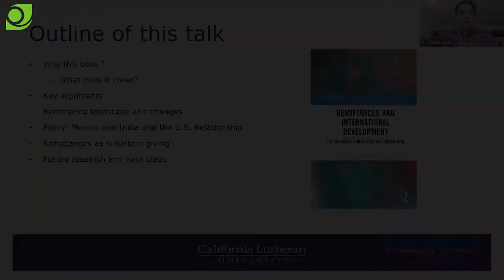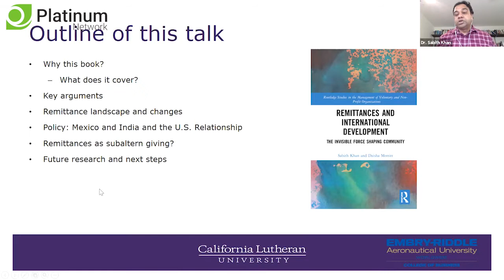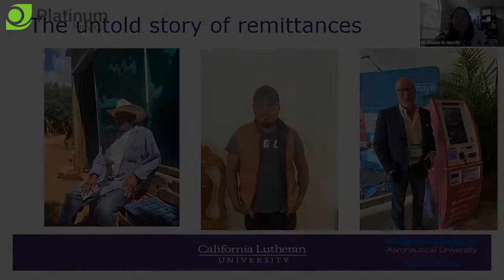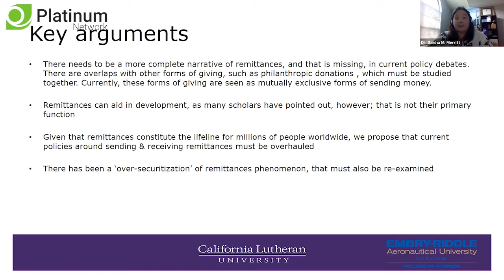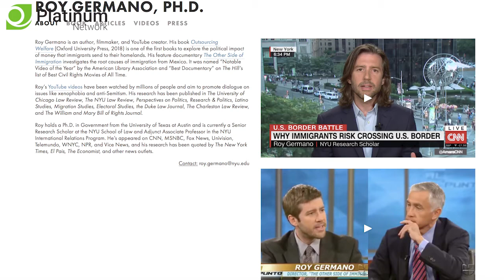Remittances to Latin America and South Asia - The Highlights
On September 24th, 2020, moderator Hugo Cuevas-Mohr presented participants with a discussion on the remittances to Latin America and South Asia.

In this video we will present the highlights of the virtual roundtable “Remittances to Latin America and South Asia” in which invited panelists, Dr. Roy Germano, Dr. Daisha M. Merritt and Dr. Sabith Khan will share their impressions and comments on extensive empirical research.

The “Life after COVID-19” Series will take place every other week with different topics discussing the post-pandemic trends the international money transfer & payments industry will see after the COVID-19 restrictions are lifted, and life goes back to normal.